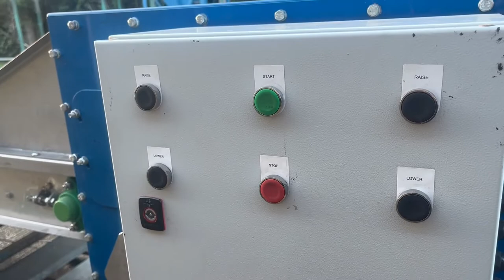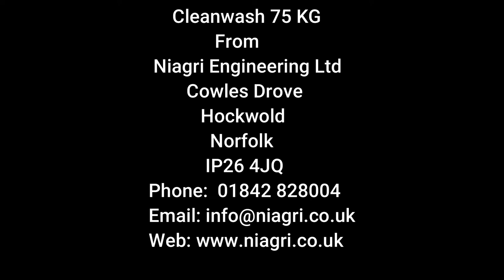CLEANWASH 75 - 75kg Potato Washer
Fast washer for 75kg batches of potatoes
- Wash 75kg in just 2.5 minutes
- Fresh water washing from a standard domestic water supply
- Good visibility of product throughout the washing process
- Electric discharge
- Automatic stop
- Easy access for cleaning & maintenance
- Can be used as an independent unit or part of a small line